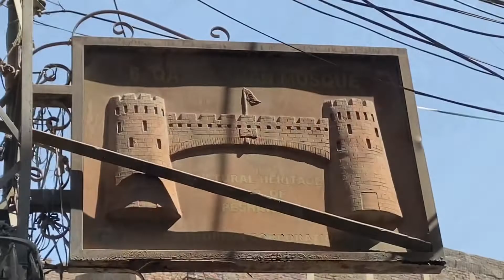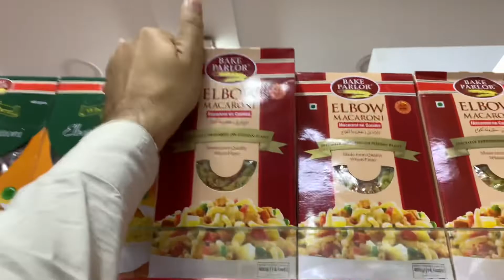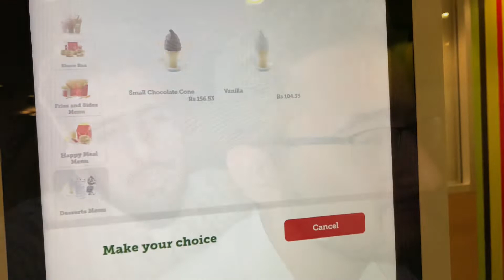Chand rat Vlog || suso in Mc😱🤮 || Last Vlog of Ramadan 2022 || Eid Mubarak sab ko || Eid Shopping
Finally Its Eid Tomorrow in Peshawar, I know its not in all Pakistan. BTW Eid Mubarak to all of You🌙❤!
First of all get our Hair Cut then some shopping after that we hear the announcement of Eid. So I go outside with my cxn's for buying some footwears.
We enjoyed till late Hope You Guys will do so, Thanks !

HAPPY EID MUBARAK to all my viewers and their families, Live long stay Happy!